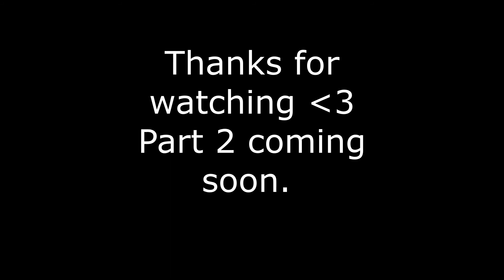[Sky Survival - The Islands of Junara!] with AwesomeLarson Part 1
IMPORTANT: wanted to make a note this is an updated version of an older map here is the updated version: